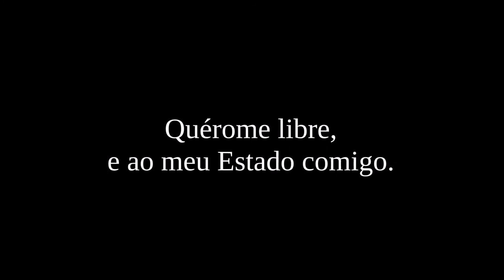DEMOCRACIA É ELIXIR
¡GRACIAS POR ESCOITARME!